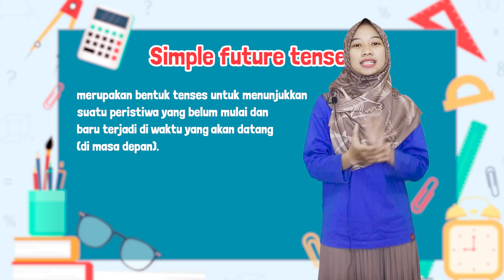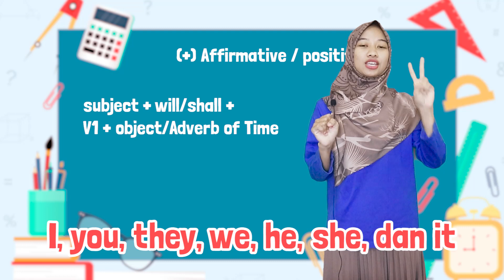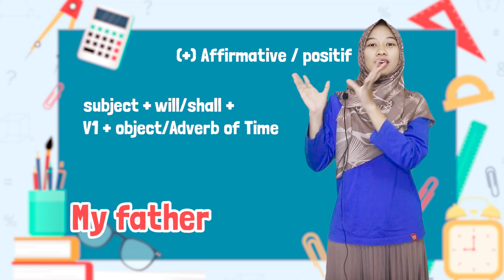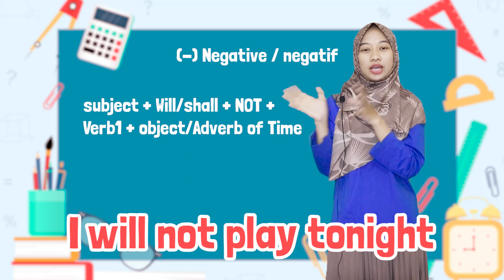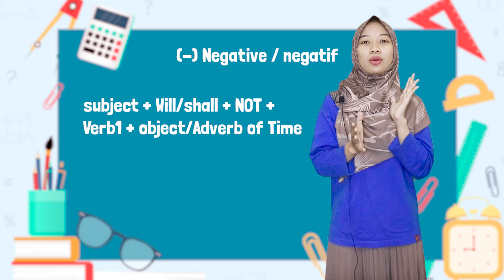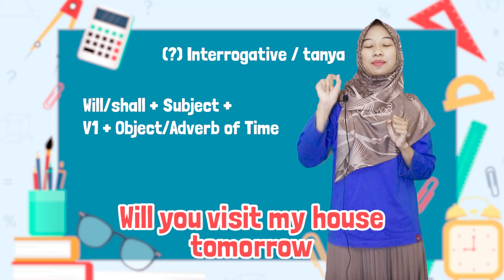Simple Future Tense : Pengertian, Rumus dan Contoh Kalimatnya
English Right Brain adalah metode pembelajaran bahasa inggris menggunakan otak kanan untuk siswa-siswi TK dan SD sehingga pembelajaran menjadi mudah dan menyenangkan dengan menggunakan game game dan alat peraga lainnya.